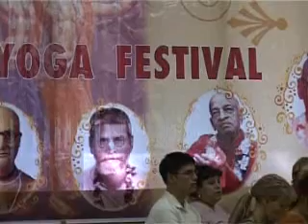Srila Gurudeva Class Alachua 1 May 2008